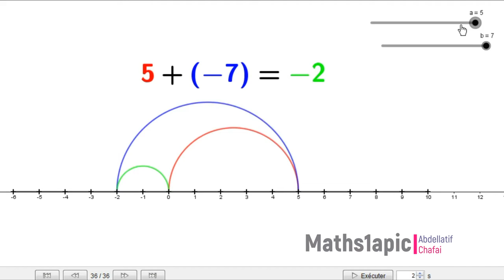somme de deux relatifs avec geogebra